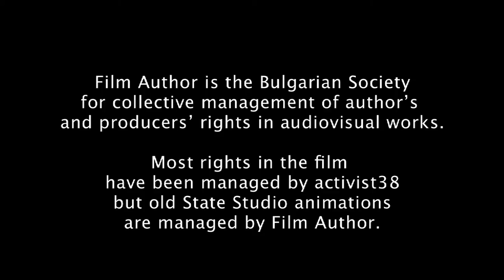pressconference26min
Press conference in the Bulgarian Telegraph Agency, clarifying the controversy around the film "Uncle Tony, Three Fools and the Secret Service". Speaking: Dessy Tenekedjieva - producer, Vesela Kazakova and Mina Mileva - authors, Georgi Dumanov - director and participant in the film, Johny Penkov - sound designer, Mira Staleva - deputy director of Sofia Film Fest, Martichka Bozhilova - director of the Balkan Documentary Centre, Zelma Almaleh - journalist;